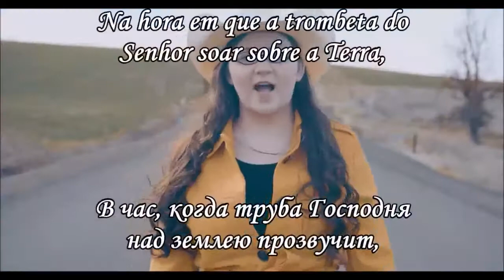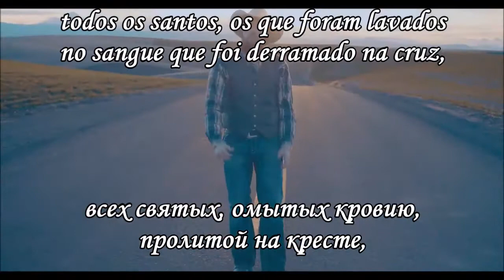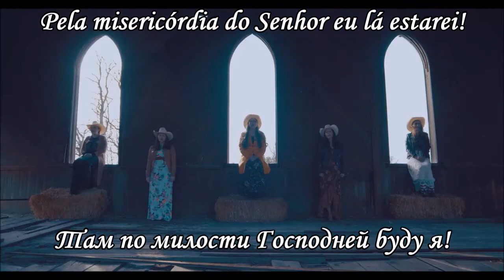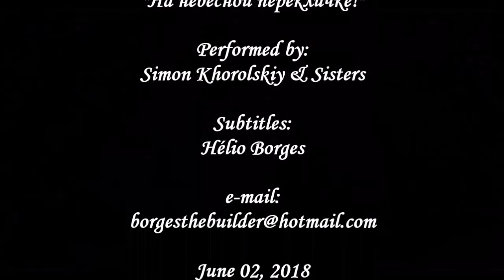На Небесной Перекличке - Simon Khorolskiy & Sisters